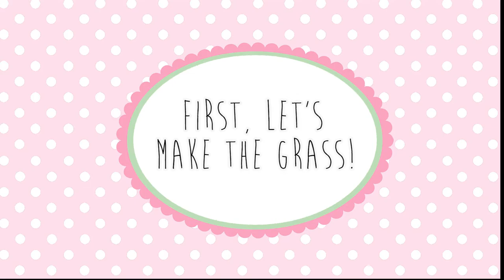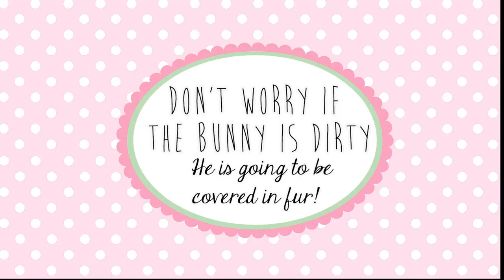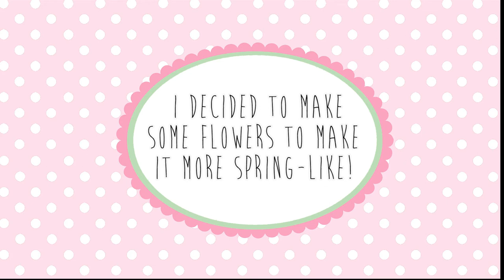Bunny In A Bottle Tutorial | Spring Collab With SweetnessOverloaddd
Hey!
So, I was privileged enough to do a collaboration with Sarah from Sweetnessoverloaddd. We decided upon the theme of spring and so I have for you a tutorial on how to make a bottle charm since you seemed to really enjoy my bottle charm video!

And, if you stayed till the end, thank you for taking 3 minutes and 5 seconds out of your day to watch my video!